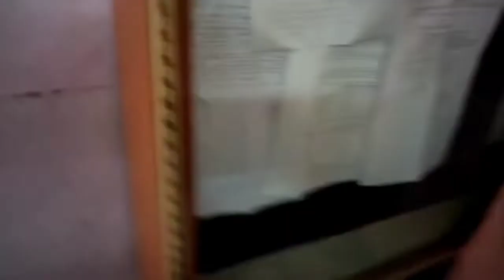తెలుగుదేశం పార్టీ మహిళ కౌన్సిలర్లపై వ్యక్తిగత దూషణలను ఖండించిన తంగిరాల సౌమ్య గారు.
కౌరవసభను తలపించేలా నందిగామ నగర పంచాయతీ కౌన్సిల్ సమావేశమును జరిపించినన తీరు సిగ్గుచేటు.

మాజీ శాసనసభ్యురాలు శ్రీమతి తంగిరాల సౌమ్య గారు.

ఎన్టీఆర్ జిల్లా/నందిగామ టౌన్ : 30 సోమవారం 2022 (స్క్రోలింగ్):

ఈరోజు నందిగామ నగర పంచాయతీ ఈ సమావేశంలో తెలుగుదేశం పార్టీ మహిళ కౌన్సిలర్లను వ్యక్తిగత దూషణలు చేయడాన్ని ఖండిస్తూ మాజీ శాసనసభ్యురాలు శ్రీమతి తంగిరాల సౌమ్య గారు కామెంట్స్

ఈరోజు జరిగిన కౌన్సిల్ సమావేశానికి అధికార పార్టీకి చెందిన 11మంది కౌన్సిలర్లు ఎందుకు హాజరు కాలేదు?

అధికార పార్టీ కౌన్సిలర్లు ఎమ్మెల్యే, ఎమ్మెల్సీ తీరుపై అసంతృప్తి గా ఉన్నారు

వార్డులలో వారికి జరగవలసిన పనులు కూడా జరిగే పరిస్థితి లేదు

అధికార పార్టీ కౌన్సిలర్లు వారే చెబుతున్నారు ఈ రోజు సమావేశానికి మేము హాజరుకామని ఇది ఓపెన్ సీక్రెట్

ఉదయం 11:00 గంటలకు ప్రారంభం కావాల్సిన సమావేశం ఇన్చార్జ్ చైర్పర్సన్ లేదని అక్కడే ఇంచార్జ్ చైర్పర్సన్ ఉన్న సమావేశం వాయిదా వేసి హైడ్రామాలు ఎందుకు చేశారు?

మధ్యాహ్నం ఒంటిగంటకు కౌన్సిల్ సమావేశం ప్రారంభించిన ఎమ్మెల్యే, ఎమ్మెల్సీ మీరు చేస్తున్నారు రాజకీయ లబ్ధిలు

మాజీ సర్పంచ్, ప్రస్తుత కౌన్సిలర్ మున్సిపల్ ఫ్లోర్ లీడర్ శాఖమూరు స్వర్ణలత గారు ప్రశ్నించే దానికి సమాధానం లేక వ్యక్తిగత దూషణలకు పాల్పడటం సిగ్గుమాలిన చర్య

గత కొన్ని రోజులుగా అధికార పార్టీ నాయకులు చేస్తున్న అక్రమ గ్రావెల్,ఇళ్ల స్థలాల లెవెలింగ్ పేరిట చేస్తున్న వేల కొద్దీ ట్రిపులు అక్రమ మైనింగ్ వారి అక్రమార్జనను  ప్రశ్నించడాన్ని అధికార పార్టీ నాయకులు జీర్ణించుకోలేకపోతున్నారు

అభివృద్ధి శూన్యం.. అక్రమార్జనే ధ్యేయం..

రబ్బరు స్టాంపు కమిషనర్ గారికి తెలియదా సభలో ఎవరు మాట్లాడాలి ఎవరు మాట్లాడకూడదో?

మొదటి నుంచి మున్సిపల్ కమిషనర్ గారు అధికార పార్టీ నాయకులకు తొత్తుగా వత్తాసుగా పని చేస్తున్నారు

రాజ్యాంగం, చట్టసభలు ఏమి చెబుతున్నాయి

సమావేశాలలో మహిళలను గౌరవించు కోవాలని ఎమ్మెల్యే, ఎమ్మెల్సీ, కమిషనర్ కు తెలియదా పెద్ద పెద్ద చదువులు చదువుకున్నారుగా

మీ కో-ఆప్షన్ సభ్యుడు అన్న మాటలు చూడండి వీడియోలో

ఒక మహిళ కౌన్సిలర్ మాట్లాడేటప్పుడు మునిసిపల్ కోఆప్షన్ మాట్లాడడానికి ఎటువంటి అర్హత ఉంది

_*మేము మాట్లాడగలము విచక్షణారహితంగా కానీ మాకు ఒక సభ్యత సంస్కారం ఉంది మీ లాగా కాదు*_

_*శాఖమురు స్వర్ణలత గారిని వ్యక్తిగత దూషణలు చేసిన కోఆప్షన్ జాఫర్ బహిరంగ క్షమాపణ చెప్పాలి.సమర్థించిన ఎమ్మెల్యే దీనిపై పూర్తి వివరణ ఇవ్వాలి*_

_*పోలీసు శాఖ వారు తప్పు చేసిన వారిని పక్కన పెట్టి ప్రశ్నించిన మమ్మల్ని మాత్రం అరెస్టులు చేస్తారు*_

_*వెంటనే శాఖమూరు స్వర్ణలత,కామసాని సత్యవతి గార్లపై వ్యక్తిగత దూషణలు చేసిన కో ఆప్షన్ జాఫర్ బహిరంగ క్షమాపణ చెప్పాలి చెప్పే వరకు మేము ఇక్కడే కూర్చొని దీక్ష చేస్తాం*_